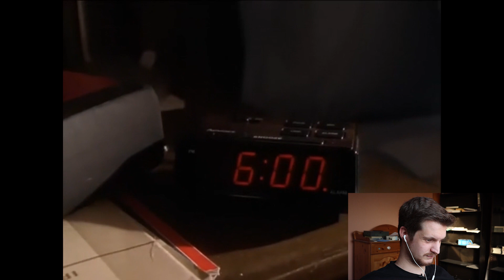Medical Student Reacts To Scrubs Episode 1: My First Day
Hello and Welcome to Easy Medicine.
Today is a very special video as I am watching the first Episode of Scrubs with you and giving my personal opinion on the feelings of someone who enters the hosptial for the very first time!

We all need some distractions during these times. I hope you are all safe and healthy!